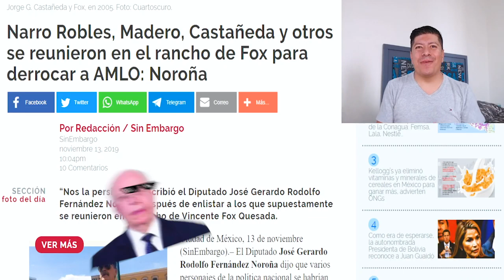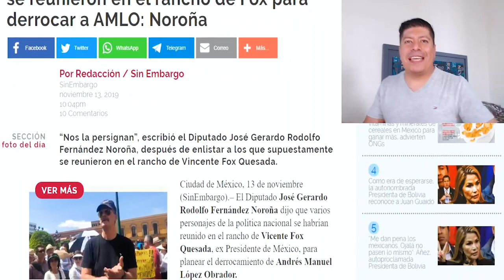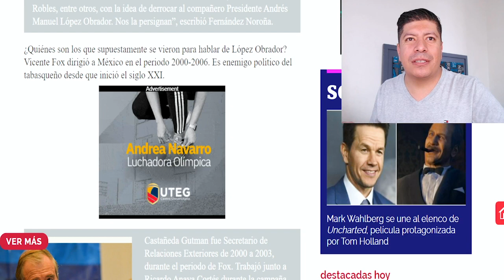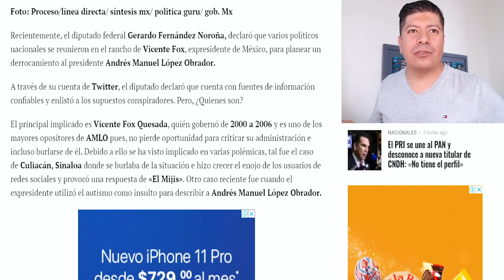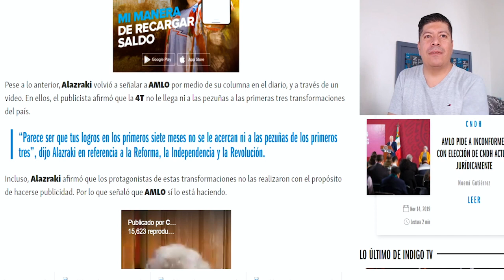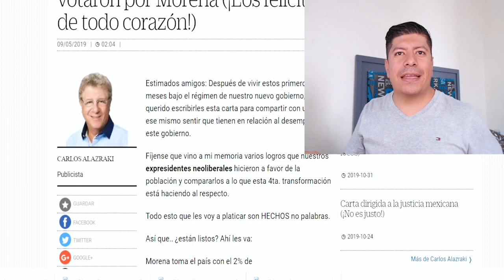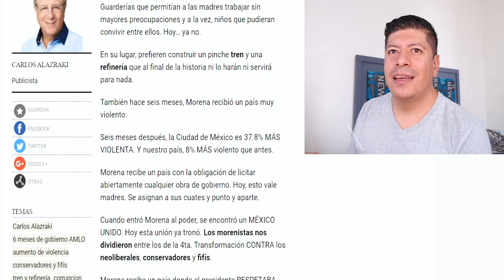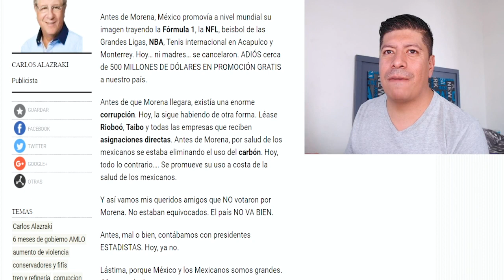ALAZRAKI MANDA CARTA A LOS QUE NO VOTARON POR AMLO: CHECA ESTO